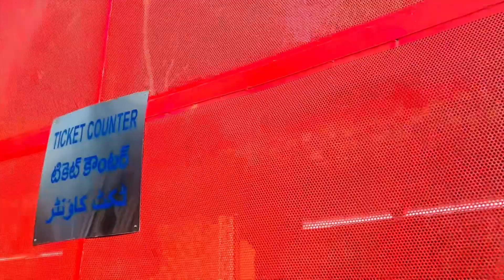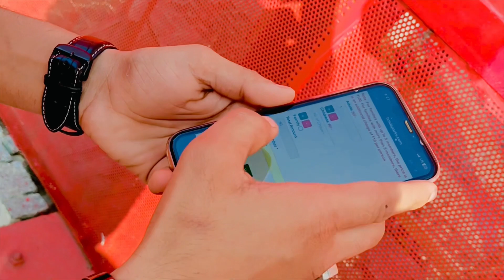Lake Front Park | Necklace Road Hussain Sagar Hyderabad | Smarty Salman Vlogs